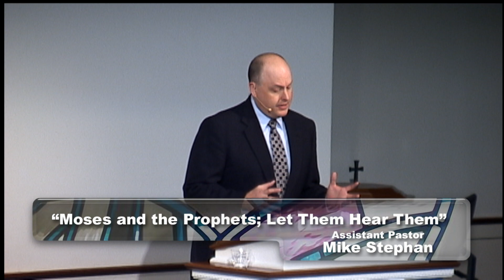Moses and the Prophets; Let Them Hear Them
SPEP Services
Luke 16:19-31
Assistant Pastor Mike Stephan